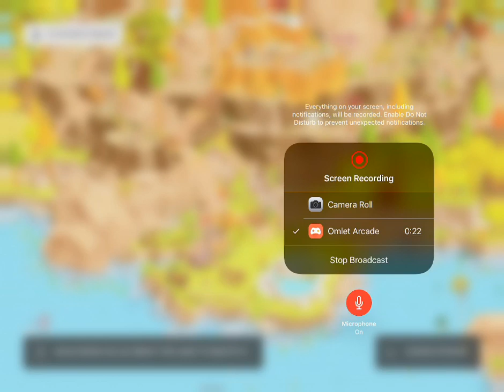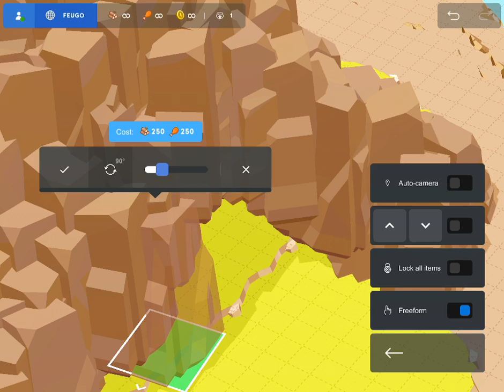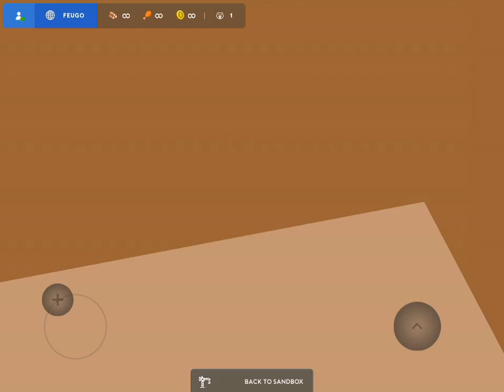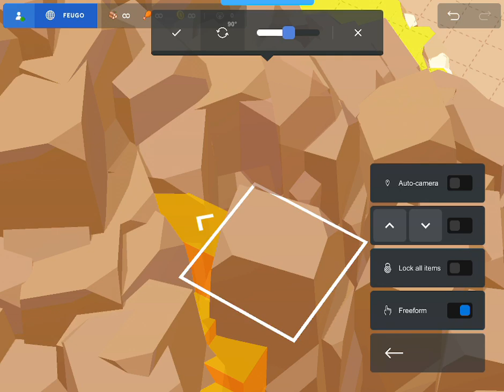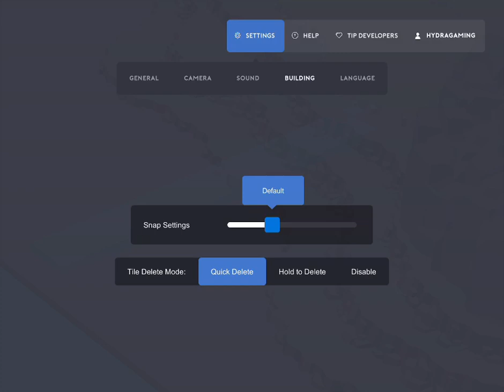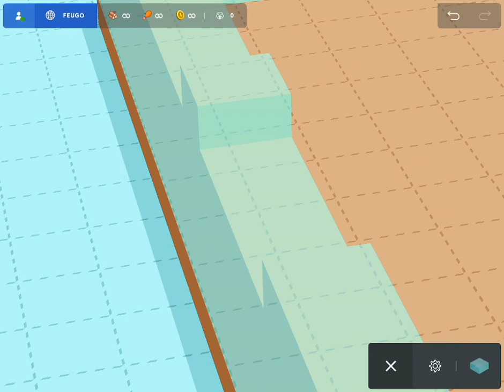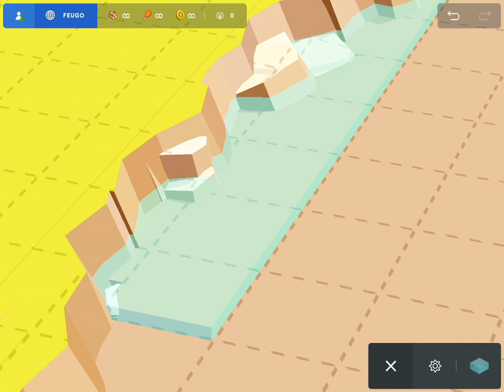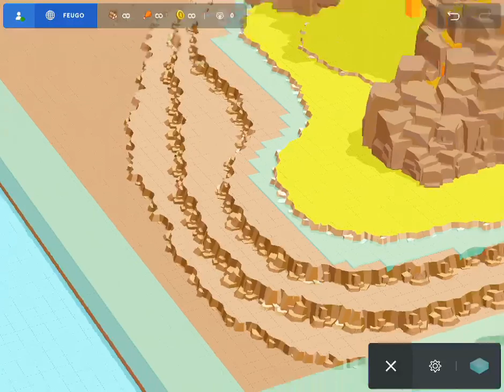Working on the volcano! | FUEGO | Pocket Build Live